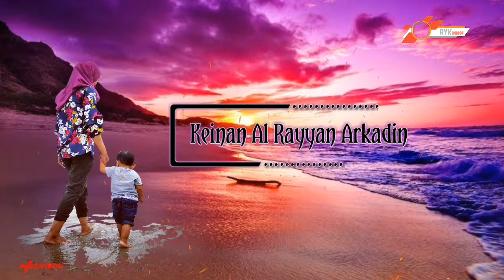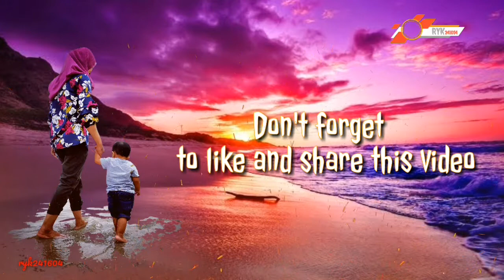Moray eel / belut moray belut laut seram di seaworld ancol || tempat wisata edukasi anak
SAMPURASUN, . . .

Halo lur dulur sadulur,
Hari ini saya mau upload video tentang hewan/ binatang laut yang ada di seaworld ancol, yaitu video belut moray/ moray eel, tempat wisata edukasi cocok buat anak-anak untuk menambah wawasan tentang dunia hewan/ binatang .

Belut Moray masih satu kumpulan belut dari famili muraenidae. Belut moray memiliki 200 spesies berbeda, seperti belut moray tawar (gymnothorax pllyuranodon), belut moray snyder's dengan panjang maksimum 11,5 cm termasuk belut terkecil, dan yang terpanjang yaitu belut moray ramping (slender moray) dapat tumbuh sepanjang 4 meter, dan yang terbesar dalam hal massa total ialah belut moray raksasa (gymnothorax javanicus) dan bisa tumbuh mencapai 3 meter dan berat mencapai 36

Moray eel biasa menghabiskan waktunya bersembunyi di terumbu karang. Kebanyakan mereka menampkan kepala dan memamerkan mulutnya yang di penuhi gigi tajam.

Terimakasih 🙏🏻🙏🏻🙏🏻 yang sudah pada nonton.

⭕ Mampir video lainnya lur : ⤵️⤵️⤵️

Hatur nuhun kawan !!!

ryk241604